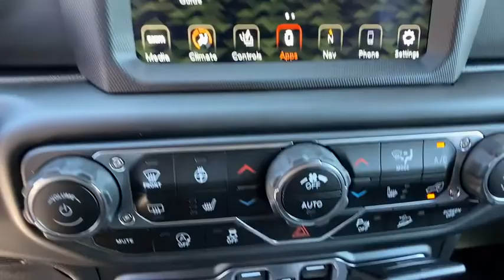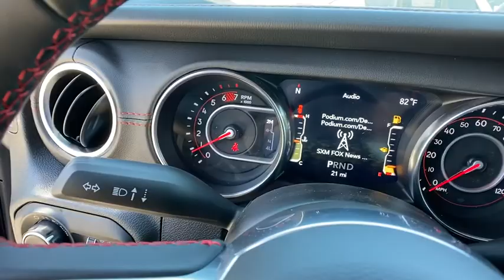2020 Jeep Wrangler Unlimited Orlando, Deltona, Sanford, Oviedo, Winter Park, FL W291940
2020 Jeep Wrangler Unlimited Recon - Stock#: W291940 - VIN#: 1C4HJXFN2LW291940